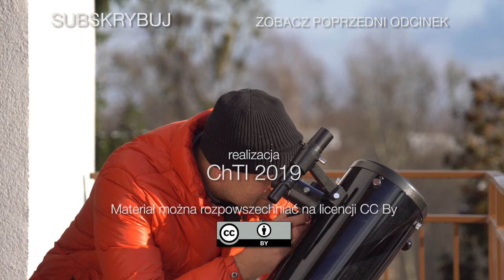Znaki - 2. niedziela w Adwencie - 08.12.2019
I będą znaki na słońcu, księżycu i na gwiazdach, a na ziemi lęk bezradnych narodów, gdy zahuczy morze i fale. (Łk 21,25)